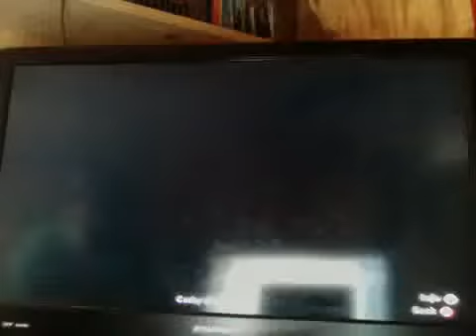fable 3 follin around part 2 -im mixed up. with talking jasper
sit back as i make bad jokes of fable 3.